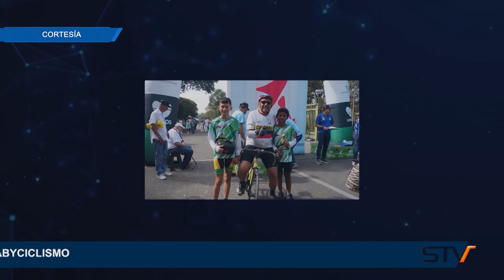DOS CICLISTAS REPRESENTARON A SONSÓN EN EL BABYCICLISMO